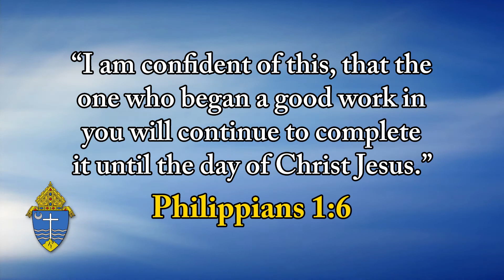Top O' The Morning - June 4, 2020